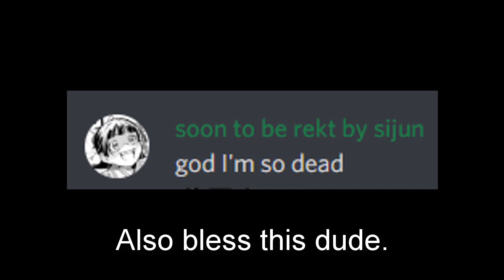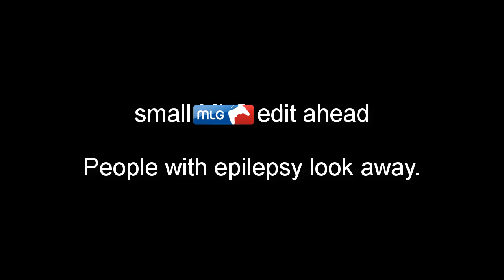[ Girls' Frontline E-Sports Event ] Game 1: But Ceia-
HYPEEEEEEEEEEEEEEEEEEEEEEEEEEEEEEEEEEEEEEEEEEEE

Due to mic problems and my sad listening, there might be a bit of false assumption of who was talking.